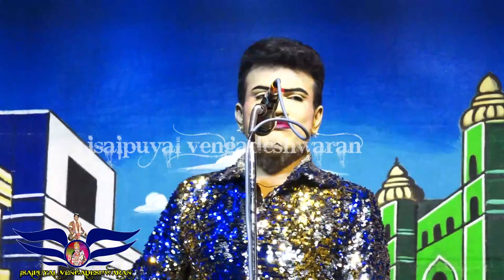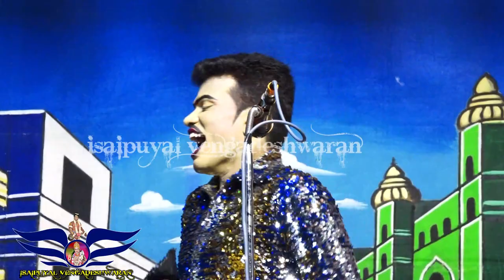பபூன் முத்துராஜ் அவர்களின் மாஸ் ஓபெனிங் கருப்பர்கோவில் பட்டி நாடகம்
கருப்பர்கோவில்பட்டி_நாடகம்_2021_பகுதி-2